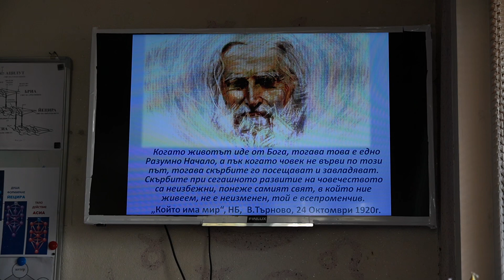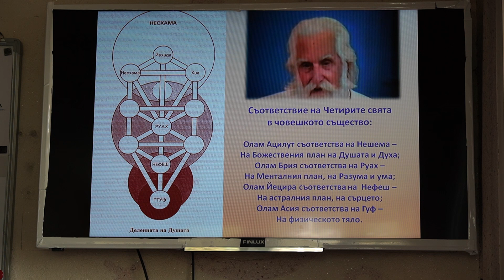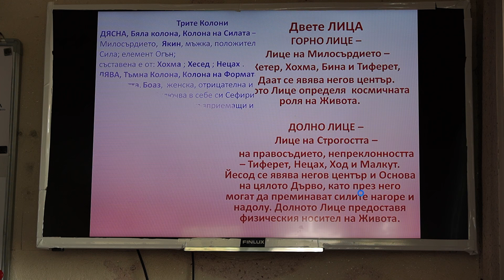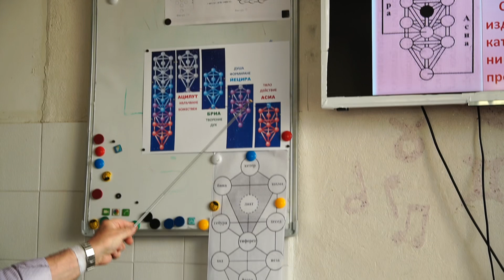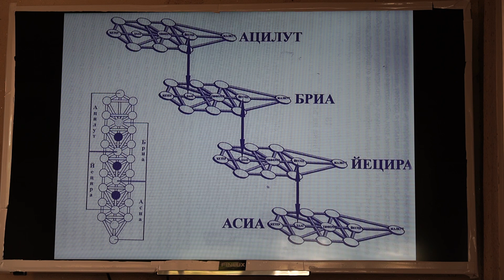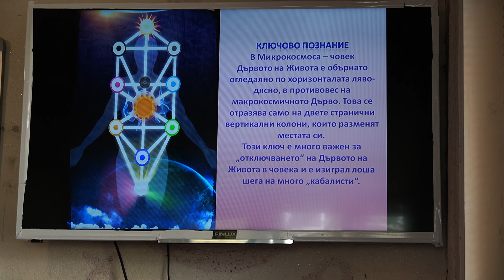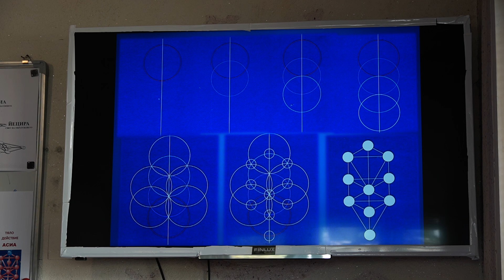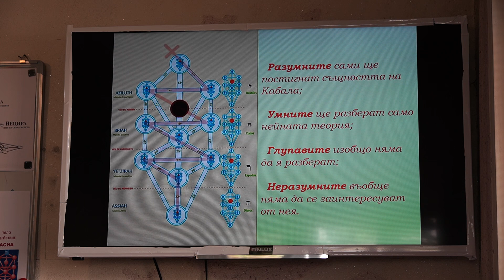Области в дървото на живота - Галя Маджарова - 31.10.2020 - Варна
Уроци по кабала